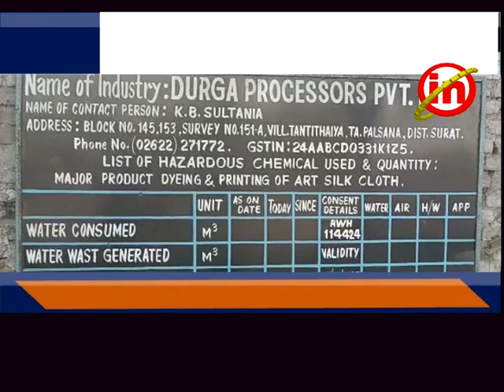કડોદરા ઃ તાંતીથૈયાની દુર્ગા મિલમાં ઍક કામદારનું લારી અને પીલ્લર વચ્ચે દબાઈ જતા મોત